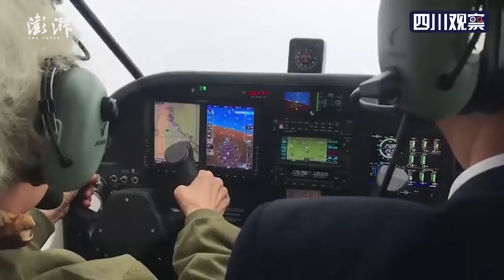硬核！82岁女飞行员再次冲上云霄